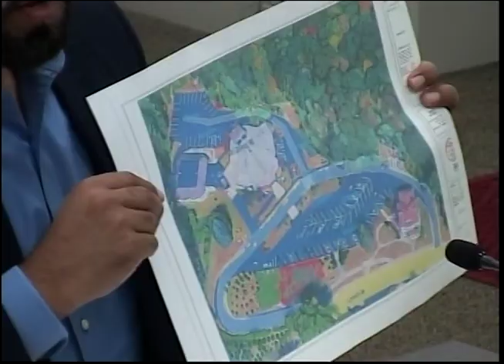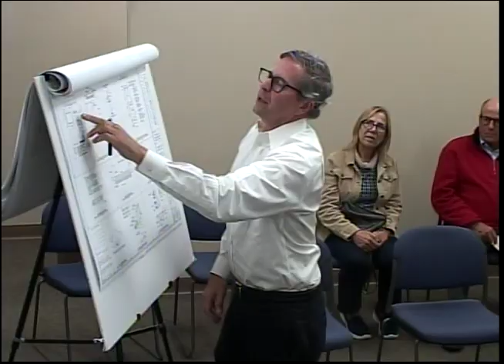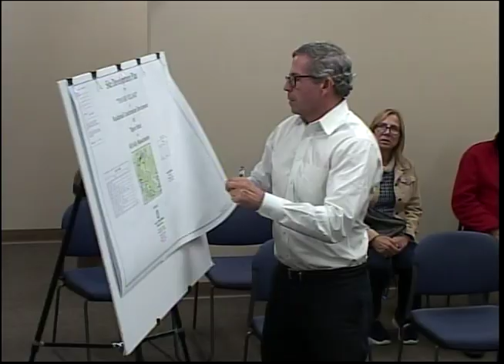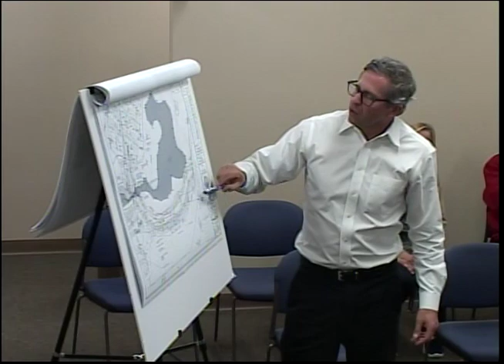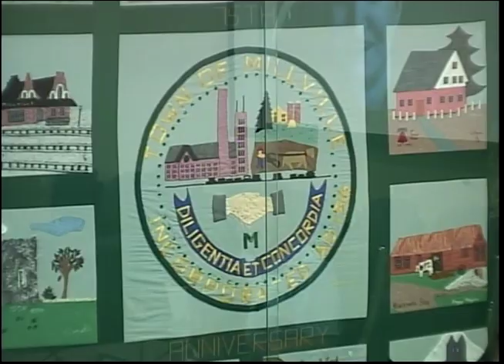Planning Board - October 15, 2024